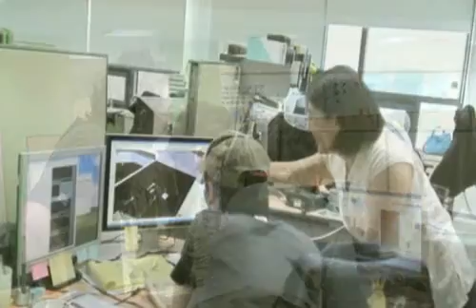헉슬리 1차 CBT 개발영상 머드포유